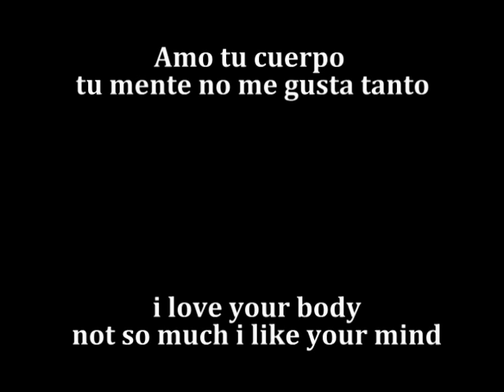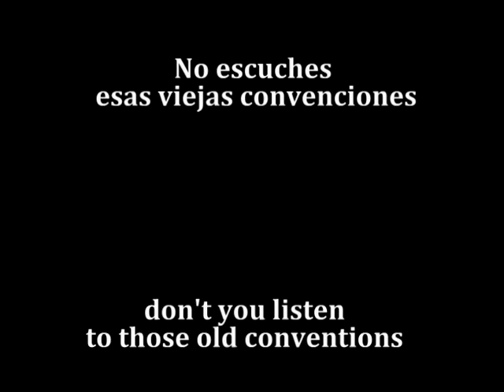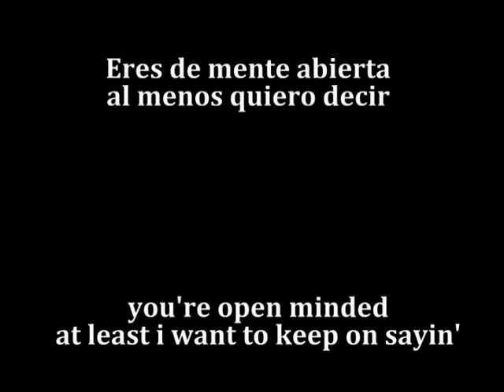Sin with Sebastian - Shut up (and sleep with me) subtitulada